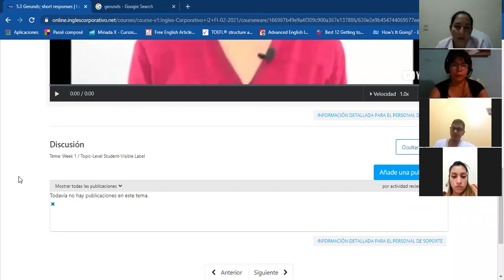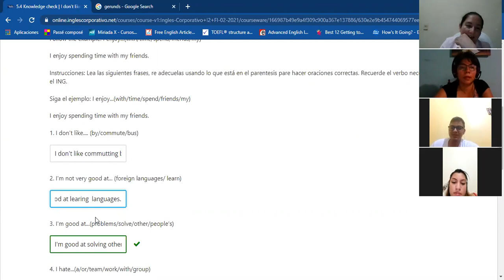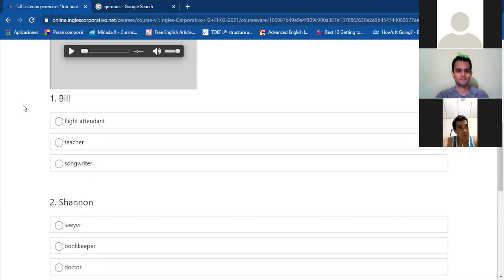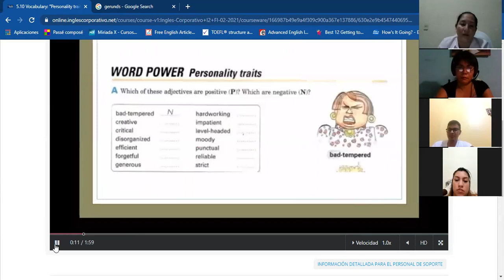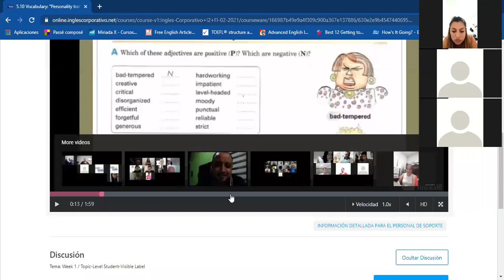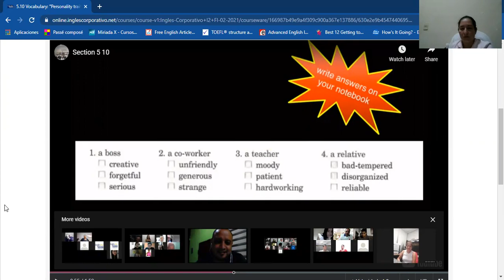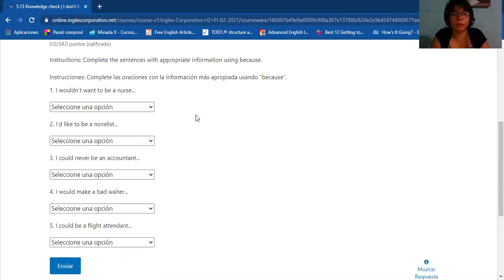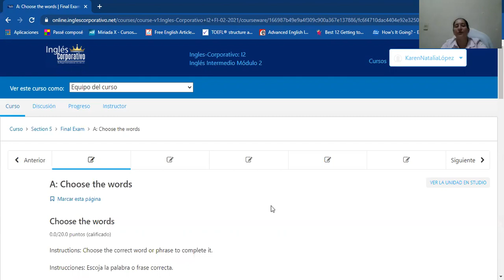Ingles Corporativo- I2-01-9-10-PM-02-21 Conversation about the gerund.